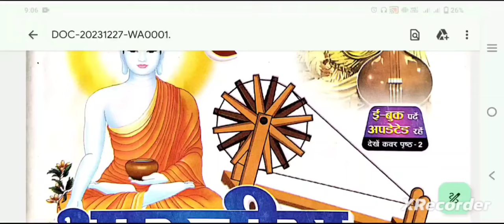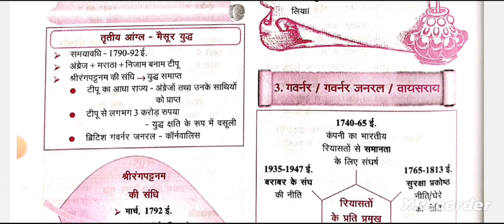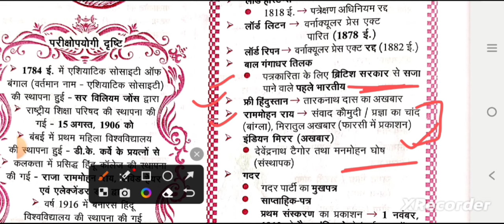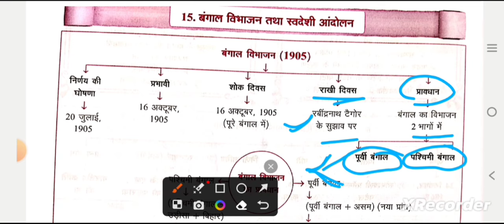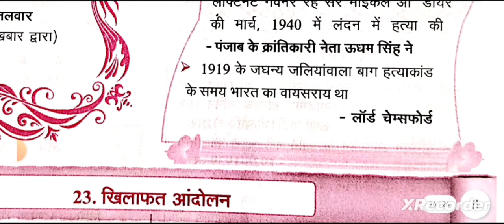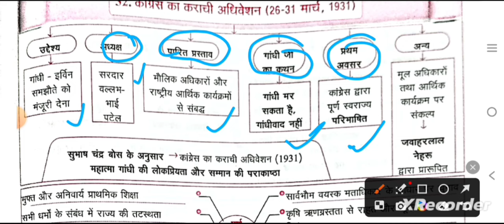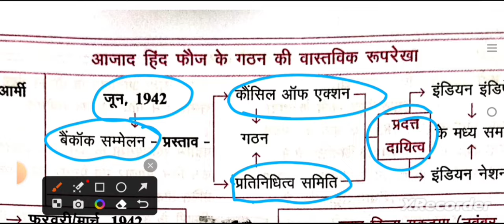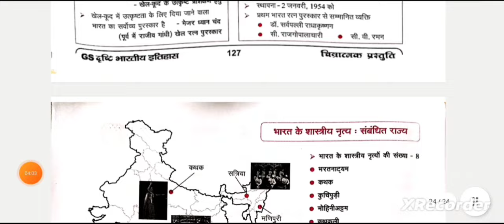Drishti GS Ghatnachakra Complete Modern history Flowchart(आधुनिक भारत का इतिहास)सिर्फ एक हीVideo में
Eye Drishti GS Ghatnachakra COMPLETE  MODERN HISTORY  {आधुनिक भारत का इतिहास} Flowchart/दृष्टि घटनाचक्र चित्रात्मक प्रस्तुति!!
  सिर्फ एक ही वीडियो में!! for UPPCS,BEO,RO/ARO

or Study lovers UPPSC

Best  Booklist And📚 Strategy For UP PCS RO ,ARO
समीक्षा अधिकारी /सहायक समीक्षा अधिकारी
 विगत वर्ष के पेपर 2021
RO/ARO Prelims Questions Paper  2021(PYQ)
Best test series for ro aro exam 2023

uppcsnews uppcsgeography #@Sudrishti PCS @UPSC HINT @Seema Gupta UP Secretariat Lucknow @Shanti Bhushan UP Secretariat Lucknow @Jai Ho Study @Exam @DECODE EXAM @PW Sarkari Exams

#uppscroaroexamdate uppsc @DECODE EXAM @Mahendras: Online Videos For Govt. Exams @UP PCS EXAMS BY CHANDRA INSTITUTE @UPPCS POSSIBLE @TARGET with alok @Azad IAS Academy
#uppscroaroexamdate uppsc @DECODE EXAM @Mahendras Online Videos For Govt. Exams @UP PCS EXAMS BY CHANDRA INSTITUTE @UPPCS POSSIBLE @TARGET with alok @Azad IAS Academy Unit Of Azad Group @Target Study IQ
upscprelims upscpreparation upsssc @Sudrishti PCS @Seema Gupta UP Secretariat Lucknow @upschindi @upacademyforcivilservices @DECODE EXAM @TARGET with alok @Exampur Motivation @Examy @PW Sarkari Exams @Physics Wallah - Alakh Pandey @Rojgar with Ankit @study for civil services @wifistudy 2.0 @Ankit Inspires India @Unacademy UPSC Articulate @Unacademy UPSC Hindi @Unacademy UP
Gs for ro aro 2023

Study Lovers UPPSC
Study Lover
Gs world test series in English 2023
Gs world test series in hindi 2023
Gs ghatna chakra 2023
gs drishti ghatna chakra uttar pradesh
uppsc ro aro 2023Dhyeya ro aro test series 2023Eye drishti ghatna chakra 2023Gs world test series in englishUnacademy ro aroUppsc ae new vacancy 2023pcs mantra test seriespcs mantra test series 2023ro aro test series manthan iqup ro aro test seriesuppcs ro aro test series 2023uppsc ro aro test seriesuppsc ro aro test series 2023
gs drishti economics
gs drishti science
gs drishti ghatnanachakra history
gs drishti ghatnanachakra polity
up special
environment
miscellaneous !!!